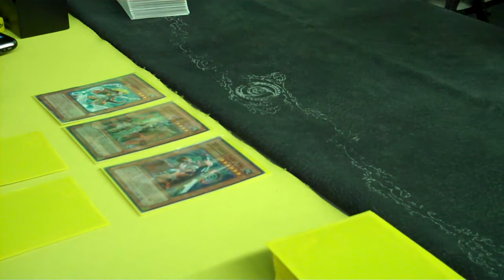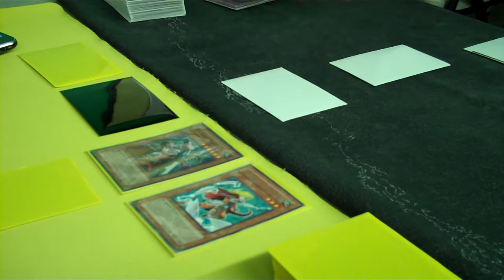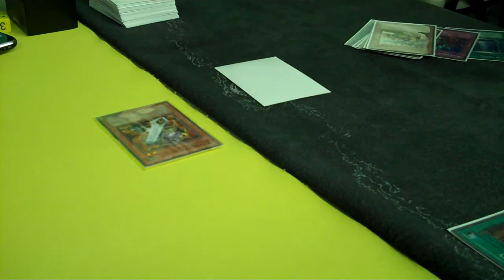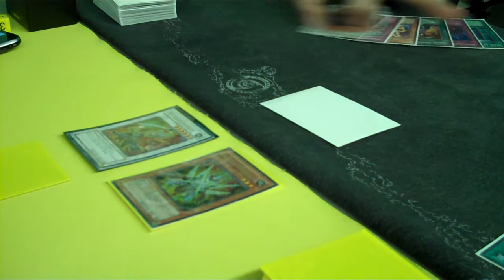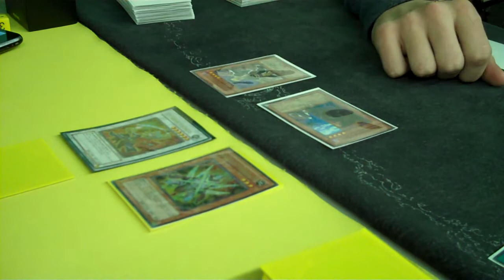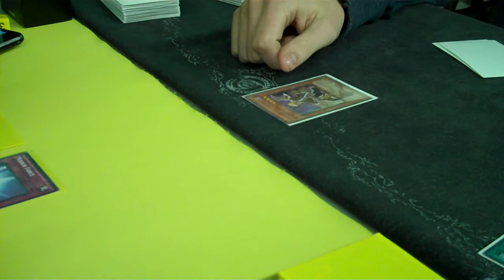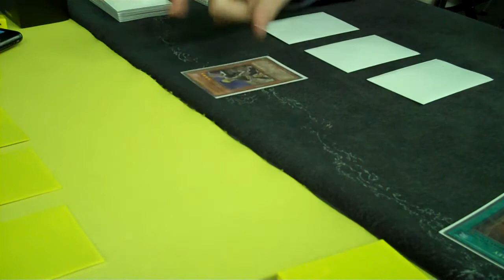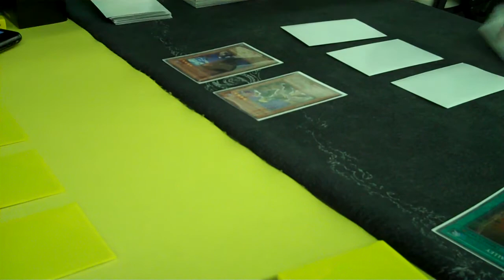Duel at Locals Dean(Sabers) vs Beau(GKS) Game 1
New Format guys.  My friend Dean is playing sabers and its been a while so sorry for the miss plays.